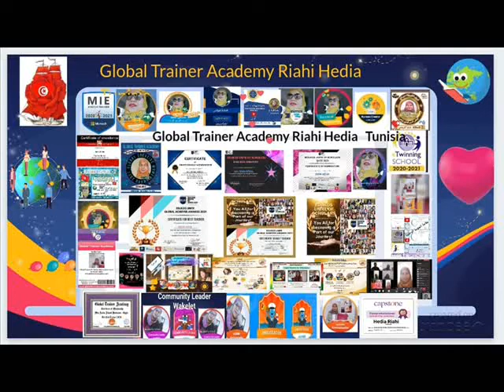Riahi Hédia Best teacher in the world2021 ,best women leader award.